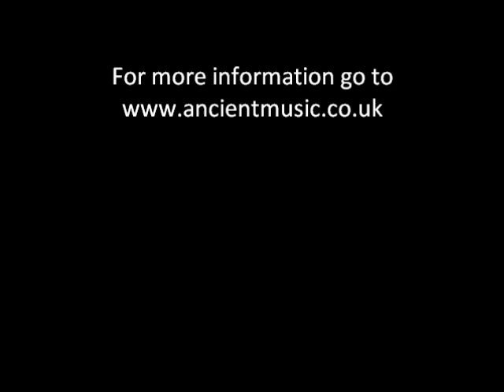Kate & Corwen ~ Sweet England at the OBOD Midsummer Gathering 2010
Kate & Corwen playing the English folk song Sweet England at the OBOD Summer Gathering, Glastonbury Town hall, 2010.

This song was collected by Cecil Sharp from Robert Dibble of Somerset, though several other versions are known including variants collected in America and Broadside ballad versions usually entitled The Happy Stranger. The lyrics were extensively rewritten by Sharp's collaborator Rev C. Marson. The tune is that also used for When a Knight Won His Spurs.

Kate is playing a Stanford guitar and Corwen is playing an Acorn tin whistle.